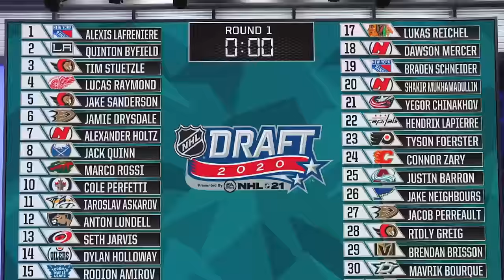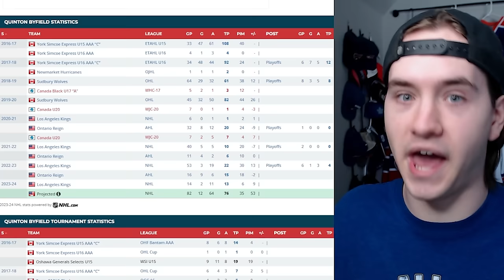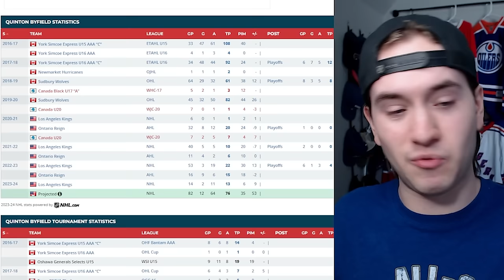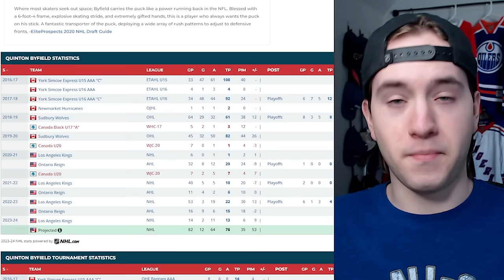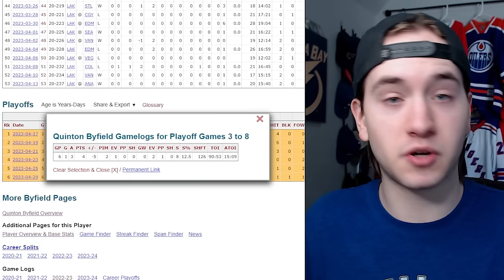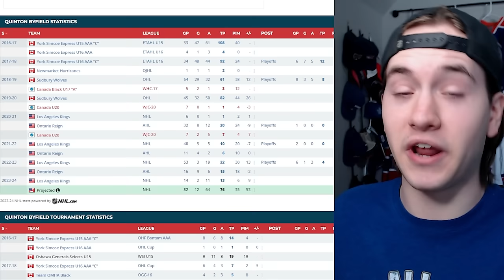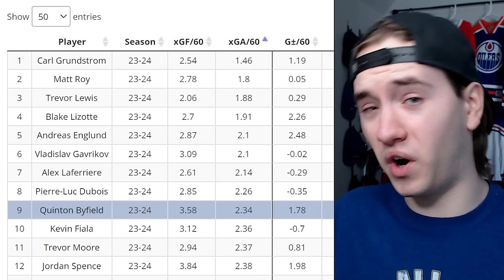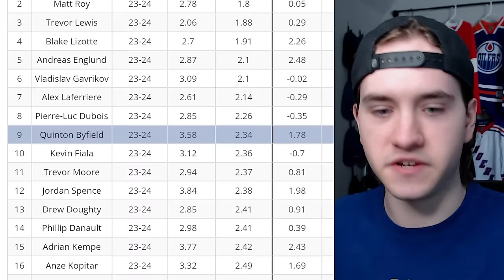Quinton Byfield Is SCARING the NHL...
Folks, Quinton Byfield, the 2nd Overall Pick in the 2020 NHL Entry Draft, has had a DOMINATING start to his 21 year old season with the LA Kings...

With 13 points in 14 games, what's changed? How much has he improved? And just HOW GOOD will Quinton Byfield be for this Kings franchise? Let's find out!

Danny Palladini
Matthew Dube
Craig Skiff
Hockey Highlights
James Amodei
Ken Connelly
Rob Monkey
Nicolas Lefebvre
phillip bridgeman
Michel Richer
Icelantel
sugardaddyjesse
Alex Levesque
Keith Zielinski
Hockey,arcade and coins!!!
mike martinez
Lachlan Hall